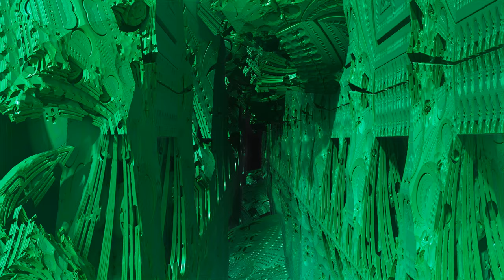Die Portale der Mandelbox 5K 20191227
Wir betreten die Portale der Mandelbox und widmen uns später die globalen Verhältnisse von Anordnungen von Mandelboxen. Viel Spaß!

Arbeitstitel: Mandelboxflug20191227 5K